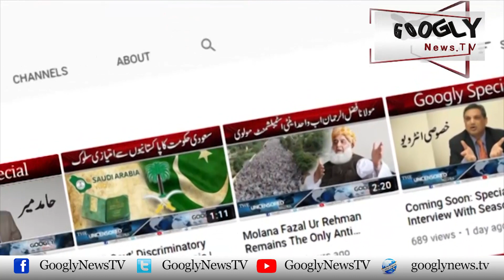13 December Ka Jalsa Jadoogar Ki Hakoomat Kai Khatmay Ka Aghaz Ho Ga: PPP | Googly News TV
13 December Ka Jalsa Jadoogar Ki Hakoomat Kai Khatmay Ka Aghaz Ho Ga: PPP